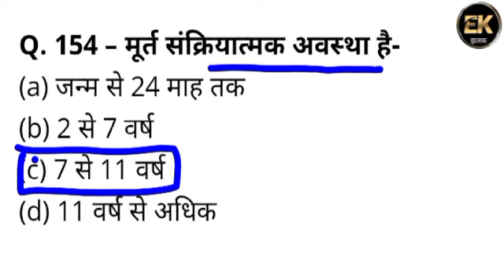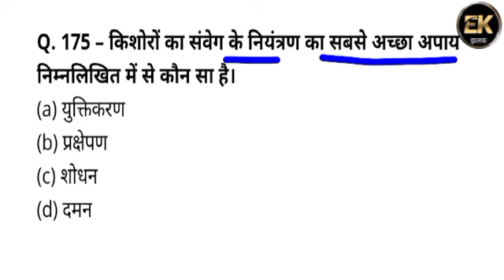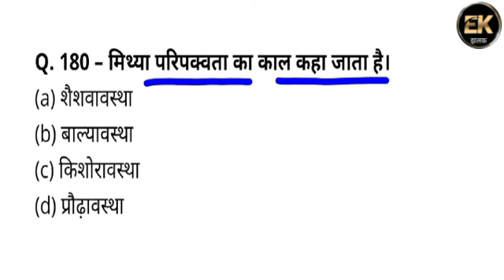Ctet 2023 (part-6)। CTET IMPORTANT QUESTION।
Ctet 2023 (part-5)। CTET IMPORTANT QUESTION।